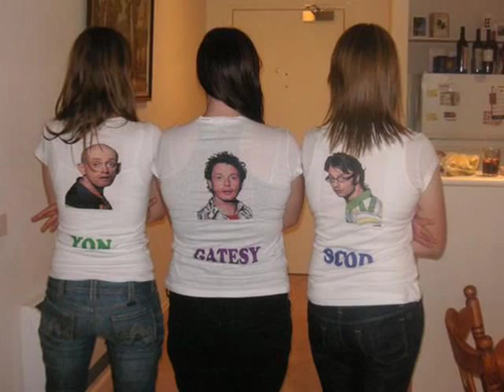Tripod. i hate your family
video i made for claire and other tripod fans for christmas